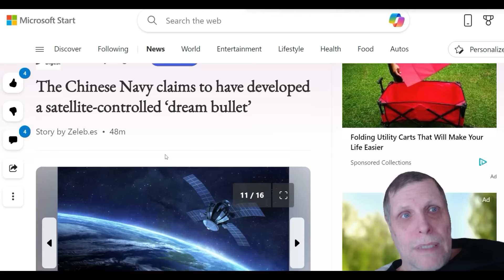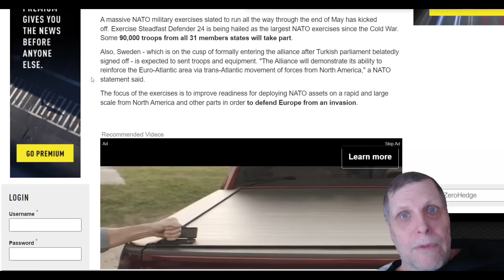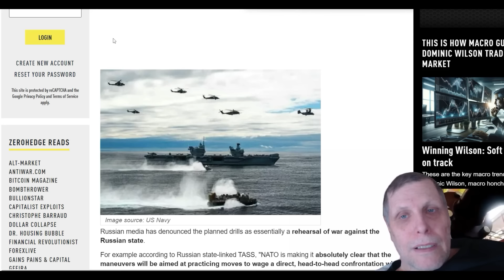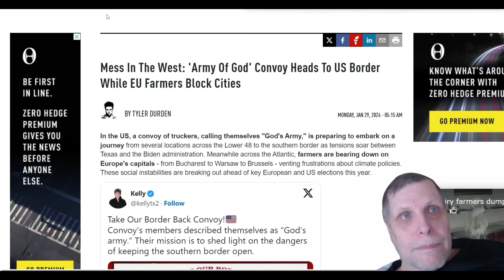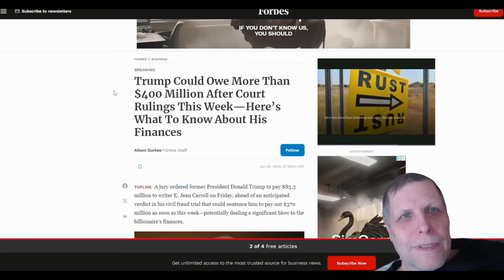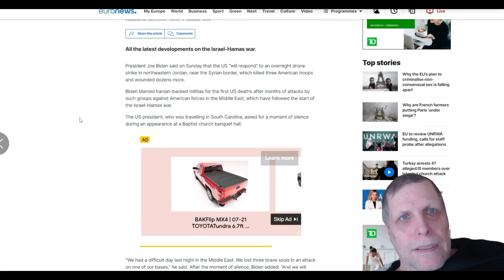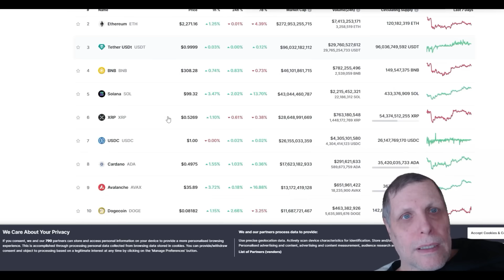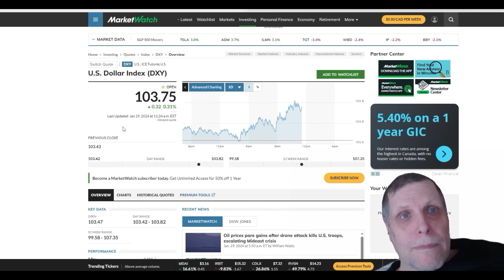THE SYSTEM IS SINKING EVEN FASTER THAN EVER